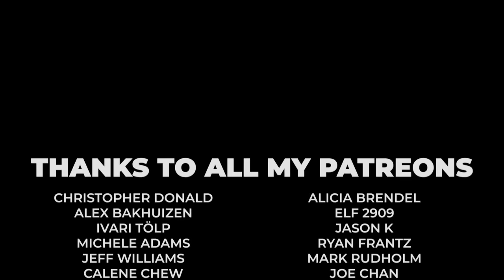Pro Chef Reacts.. Did Gordon Ramsay Get His Uncle's Crown Back?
Can Gordon Ramsay really reclaim the ‘Uncle’ crown from @mrnigelng after his Ramen video? Gordon is back to prove himself. Will it be ‘Fuiyoh’ or ‘Haiyaa’? Getting Uncle Roger's approval might just be harder than earning a Michelin star! 🍜👨‍🍳👑 Gordon's 10-minute Ramen!

KNIVES
▶WÜSTHOF Knife Set
▶Paring Knives: (can never have too many!)
▶MIYABI 5000 MCD SANTOKU
▶MASAMOTO KS 240mm Gyuto

STONES
▶Shapton Whetstones 1k 5k 12k
▶KING Whetstone Set 1000/6000 Grit

POT AND PANS
▶STAUB Cast Iron 5-qt Cocotte
▶STAUB Braiser 28cm
▶T-fal Nonstick Pan set
▶HexClad Hybrid Wok 12-Inch
▶HexClad Frying Pan 12-Inch

OTHERS
▶Le Repertoire De La Cuisine in English
▶BlackBoard Plate: (Pizarra)
▶John Boos Maple Cutting Board
▶Pepper mil
▶Microplane Fine Grater
▶Flim for wrapping food

🎥CAMERA EQUIPMENT 🎥
CAMERAS
▶GH5 Panasonic
▶Sony Alpha 6700
▶Sony NPFZ100 Z Rechargeable Battery

LENS
▶Sigma 18-50mm F2.8
▶Sigma 16mm F1.4
▶PolarPro 67mm Peter McKinnon Variable ND Filter
▶Gobe 67mm UV Lens Filter
▶Gobe 55mm UV Lens Filter

MICROPHONES
▶RODE Wireless PRO Microphone System
▶Rode Pro+ Shotgun Mic

OTHER
▶NEEWER Camera Tripod Monopod
▶Elgato Key Light 2800 lumens
▶SanDisk 128GB SD Card